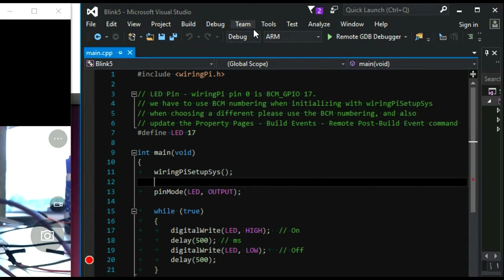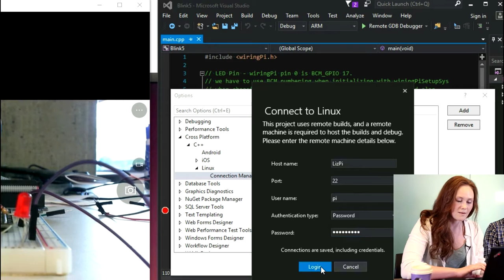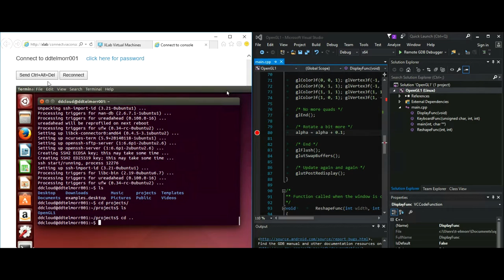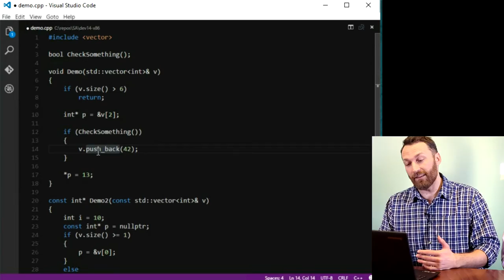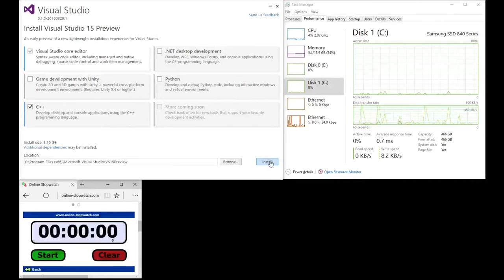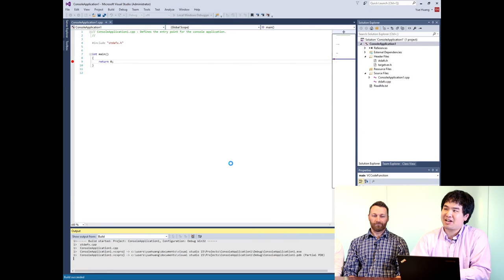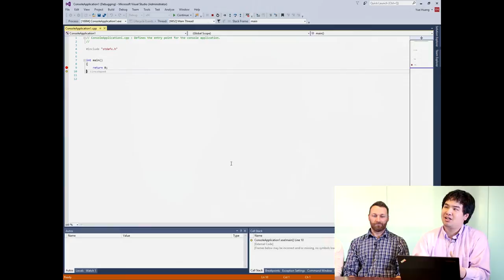GoingNative 49: Awesome Tools in Update 2 and VS "15" Preview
Today's episode is jam-packed with people and features from the Visual Studio family of products! Join today's "panel of presenters" to hear about all these awesome new and improved tools, ready for you to play with today!

[00:54] Build Tools RTM w/ Andrew Pardoe

[3:13] What's new with Cross-Platform w/ Ankit Asthana

[8:04] Linux and IoT [Internet of Things] w/ Elizabeth Morrow

[11:44] Lifetime Checkers w/ Neil MacIntosh [ (see Blog) | [Send Feedback]

[16:25] What's new with VS Code w/ Ankit Asthana [ [VS Code] | [C++ Extension]

[18:45] New Installer for VS "15" Preview w/ Gabriel Ha [Download | Demo | Blog]
Want even more content? Check out

*Not to be confused with Visual Studio 2015.